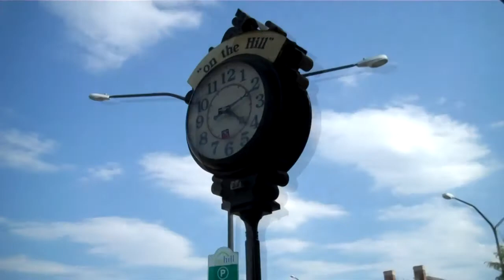Day In The Life Ep.1 :: We Buy A Bike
Filmed 8/26/12
Hopefully you enjoyed this first episode of Day In The Life!